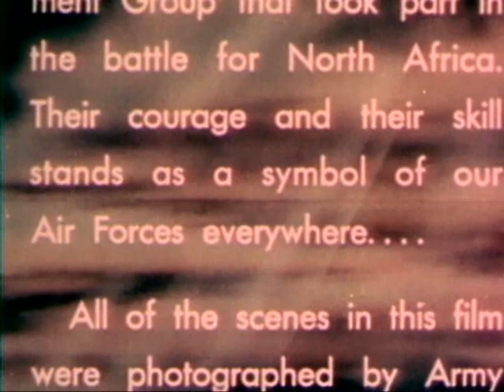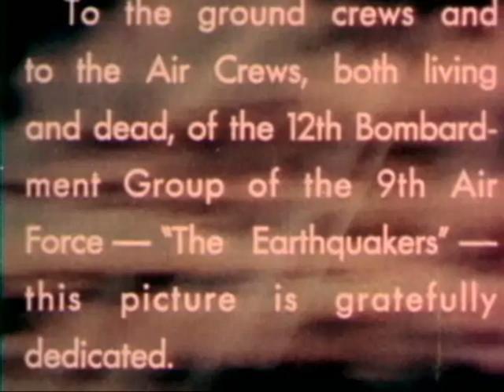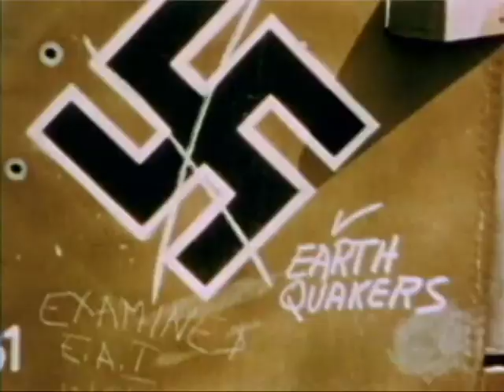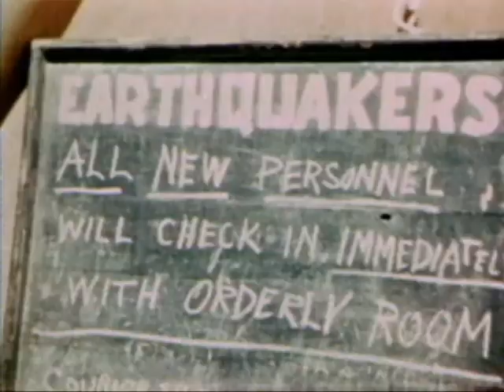1944 The Earthquakers